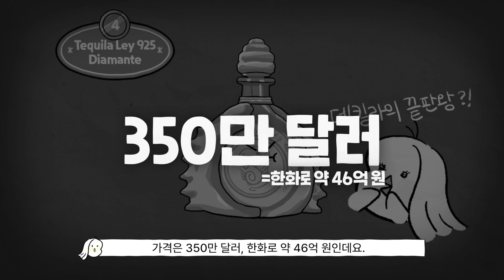다이아 5,000개로 장식한 술이 있다?｜세상에서 가장 비싼 술 Top5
6,000원까지 치솟은 소주 가격을 보고 피눈물을 흘리던 술뺙에게
문득 든 궁금증이 있었으니...

세상에서 제일 비싼 술은 대체 얼마일까..?

현실감이라곤 1도 없는 억소리나는 술들, 과연 얼마일지! 또 왜 그렇게 비싼 건지!
술뺙이 조사해왔습니다!!🐥
평생에 마셔볼 일은 없겠지만.. 그냥 궁금하니까.. ^-^
NFT로 신분세탁한 술부터 다이아로 여과하는 술, 온갖 보석과 금으로 치장한 술까지!

비싼 술 구경하고 저녁으로 소주나 한 잔 하러 가시죠.